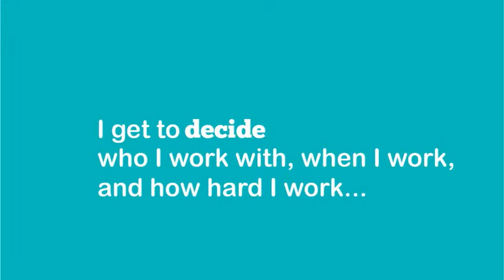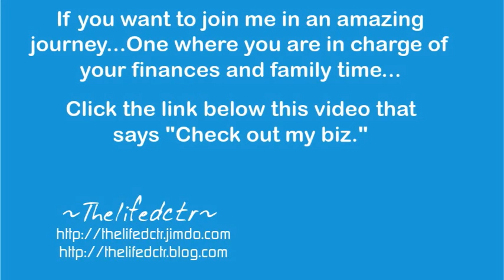Work With Me Wednesday | I Love My Job! Can You Say The Same? | Thelifedctr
I love my job! Can you say the same? Are you able to be in total control of what you do, when you do it, where you do it, and how you do it? I can! I am able to set my own hours and spend quality time with my family, not to mention, keep my gas money tucked away because my commute is from my bedroom to my kitchen!

If you want to change your life and begin a journey of financial freedom and more family time, just take a look at what I'm doing. I'd be happy to partner with you in business. This opportunity is especially great for stay-at-home moms, military wives, or anyone looking for a way to generate an income from home.